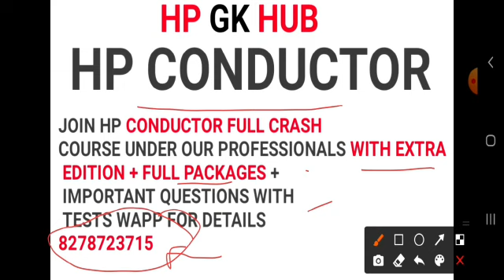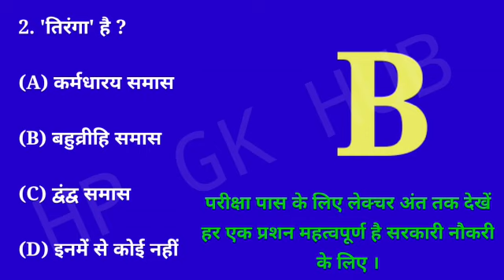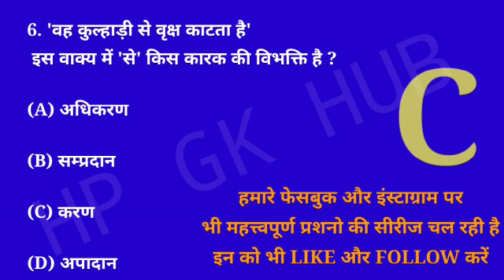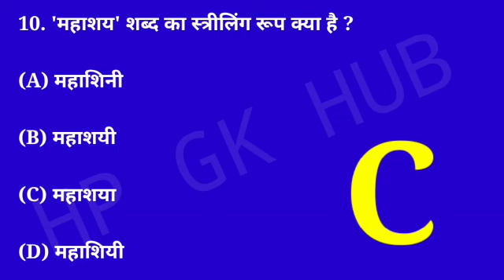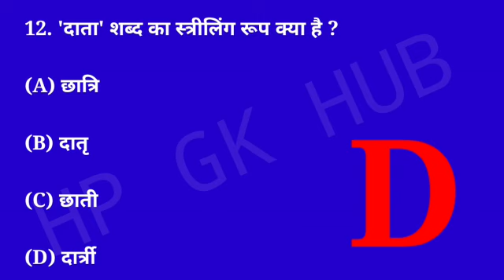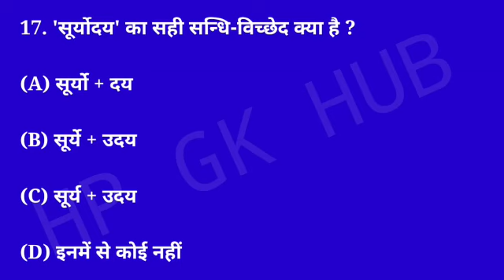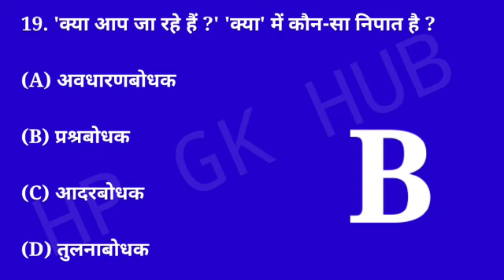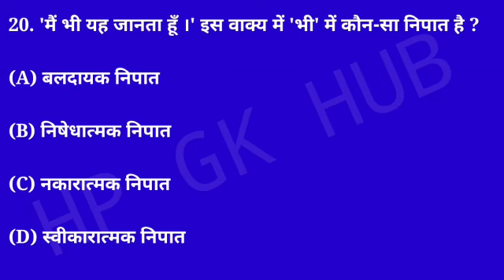HRTC CONDUCTOR HINDI MOCK TEST || ऐसे प्रश्न जो इस बार हमीरपुर बोर्ड 100% पूछेगा || रट लीजिये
WAPP FOR ANY HELP QUESTIONS, NOTES, TESTS , CRASH COURSE 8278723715

◆महत्वपूर्ण प्रशनो ओर वीडियो नोटिफिकेशन के लिए फेसबुक पेज को लाइक / फॉलो लरें

IMPORTANT STORIES QUIZ के लिए INSTAGRAM को FOLLOW करें ।